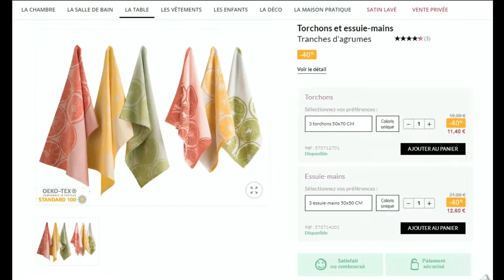Code promo Linvosges vérifié en vidéo